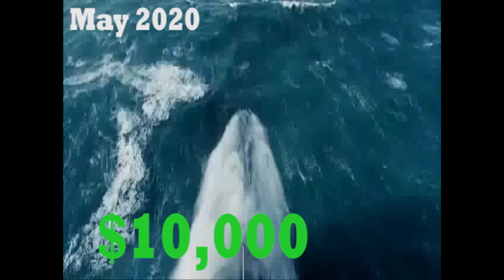HODL The Old Chariot Along (The Bitcoin HODLers $50k Anthem)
well we'd be alright if we make it to the moon

song:
david coffin - roll the old chariot